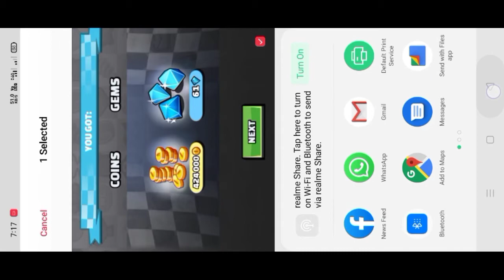biggest reward in hill climb racing 2 team reward claming 424K coins and 61 dimonds